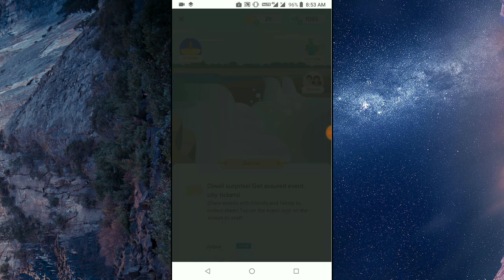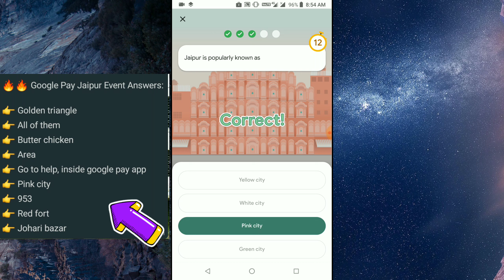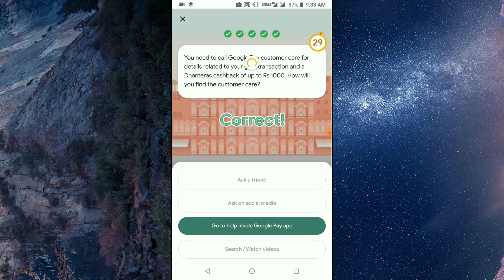Google pay Go India Jaipur Event All Answer || Google Pay ₹20 to ₹101 Cashback Offer 2020 November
Google pay Go india jaipur event questions answers today . Google pay go india event answer ₹20 to ₹101 cashback .
Google Pay Go india offer Goa Gaya Bastar Kochi Nainital Ticket collect Offer Earn a Go India bonus reward Cashback ₹20 to ₹101 just Visit a city duringa virtual cultural event and you will earn a Go India bonus reward up to 100 or a new city ticket or KM . Unlimited reward scratch card offer Go India Mumbai event  Answer :- 👉👉🎁🎁🌞🎁🎁

1.Join me in visiting all cities in the Go India game & earn a reward up to ₹501

Google pay Merchant new Diwali cashback offer ₹251 to ₹1001 new offer . Google Pay Merchant collect 17 stamp and Earn Diwali cashback offer today . All merchant user Loot offer Google Pay .

Google Pay new Go India Cashback Offers today ₹20 to ₹101 rupees Cashback // Google Pay Go India new Cashback Offer today ₹101 to ₹501 cashback offer today
Google Pay Go India Game Who to Complete Full tream and conditions Go India New Cashback on Google Pay
Wall user Amazon 100% back 10 rupees cashback
Amazon spin and win new cashback offer tap to spin and win hundred percent cashback
Spin win₹20 cashback

Airtel Payment bank new cashback offer Airtel merchant New cashback offer ₹1000 rupees

Good Morning Offer, get up to 21... Earn up to 21 every day for receiving at least one payment of ?20 or more!
Offer expires September 13, 2020 new offer Amazon Paytm merchant

 to earn cash. You can also invite Try Now & Enjoy ]

Earn up to 501 Connect your bank account on Google Pay and make a payment of at least 98 using Google Pay. Offer dates Offer expires 18 September  2020 Details You have received a locked scratch card worth 6 to 501 in your rewards .

Amazon new UPI cashback offer ₹400 rupees // Airtel Payment bank new cashback offer ₹600 new UPI offer

Google Pay Merchant ₹100000 cashback offer today // Amazon new cashback offer Merchant new update offer 2 August

 Offer dates Next drawing 7 June 2020 .

Google Pay new cashback offer ₹300 // Amazon scan pay send money Offer explain date 31st August
Payment bank new cashback offer ₹600 new UPI offer

Google Pay Merchant ₹100000 cashback offer today // Amazon new cashback offer Merchant new update offer

1. Google Pay new business offer
2. Google Pay go india offer
3. Go india offer today
4. Google Pay Go India Game
5. Google Pay Merchant offer
6. Google Pay cashback today
7. google pay business offer
8. Go india offer Complete
9. Google Pay offer today
10. Amazon new shopping offer
11. Amazon new UPI offer
12. Google Pay new Merchant offer
13. Amazon new recharge offer
14. Google Pay Merchant Diwali offer
15. Google pay jaipur event answer
16. Airtel new Merchant offer
18. Paytm new cashback offer
19. Google Pay offer today
20. Google Pay new offer

Please looking for the Notice. 👇👇👇👇👇

1.Like👍🏻
2. Share📲
4. Notification🔔
5. Comments📝
Thanks..

Amazon Google Pay Airtel new offer // Airtel merchant ₹1000 cashback offer // Amazon new UPI offer